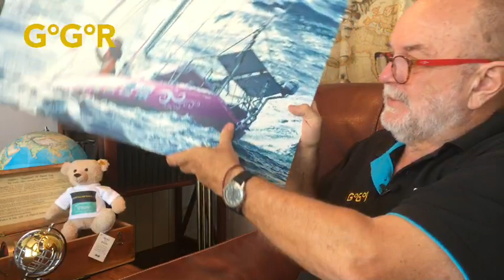GGR 2018 QUESTIONS AND ANSWERS 6 (1st of september)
Don McIntyre, GGR 2018 founder is responding to public questions asked on social medias.